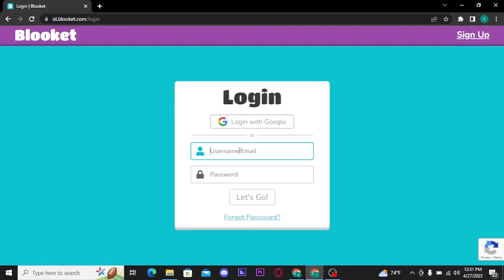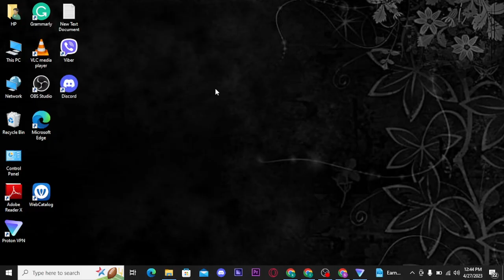How to Reset Blooket Account Password 2023? Recover Blooket Password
Locked out of your Blooket account? Don't worry, we've got you covered! In this comprehensive tutorial, we'll show you how to reset your Blooket password and regain access to your account. Whether you've forgotten your password or need to update it for security reasons, we'll guide you through the process step by step. Join us as we help you regain control of your Blooket account and get back to enjoying the interactive learning experience.